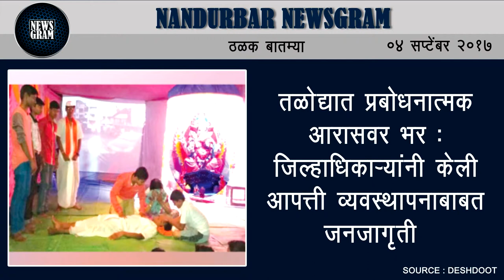Nandurbar Newsgram | Nandurbar News | Today's News Headlines | 04 Septembar 2017